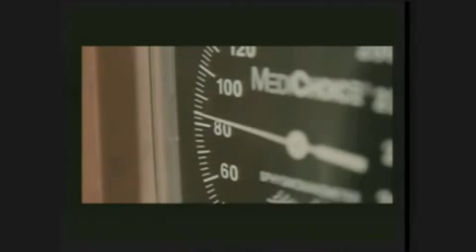Funny hospital video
Presbyterian Hospital in Rio Rancho made a funny rap video about their new hospital.